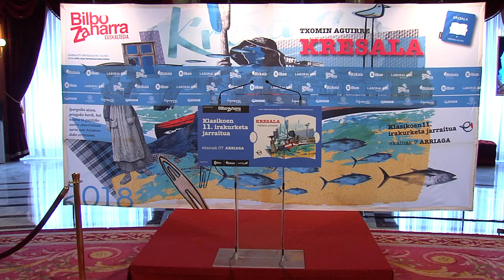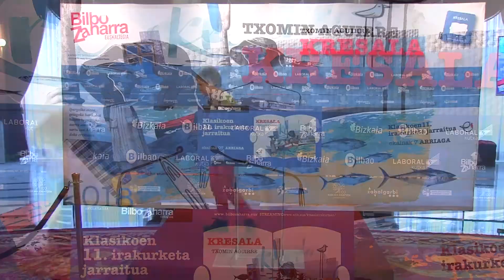212 AGURTZANE MALLONA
Kresala_Irakurketa2018